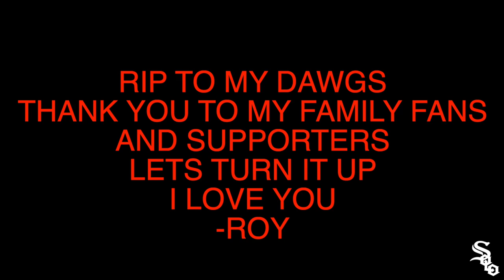Roy French - iGOYARD (Official Video)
Shot by: Brian Films & Cinematic Solo.
Edited by: Roy French & Cinematic Solo

Fresh off the release of my latest project "OUT OF THIS WORLD". We find ourselves in the heart of the underground car scene of Chicago. New to it all we contacted the leaders of the swinging and the meets to capture this vibe for the video. They accepted us in with open arms! Damn near a week of following them this is what we came up with. Thank you 312Crew and all the other crews who help make this possible.